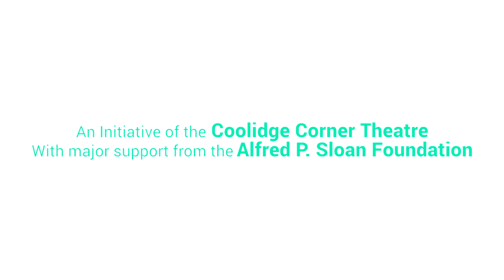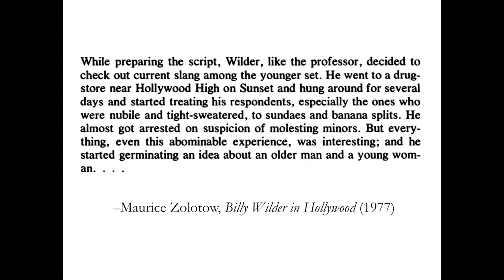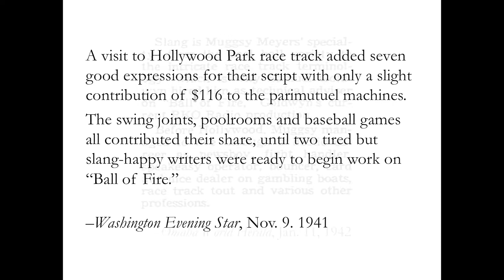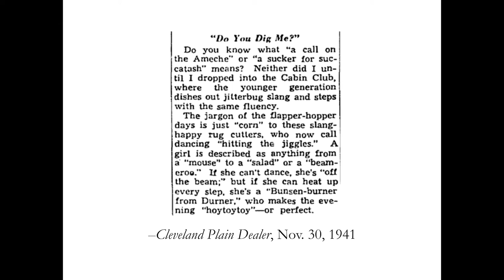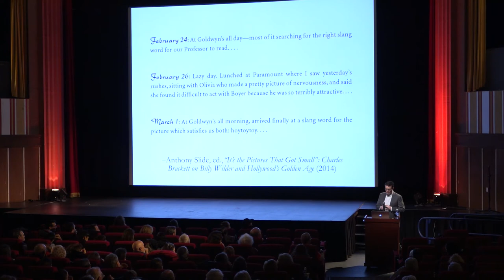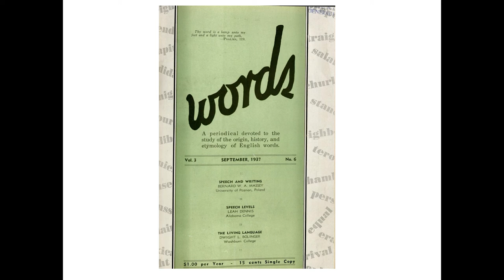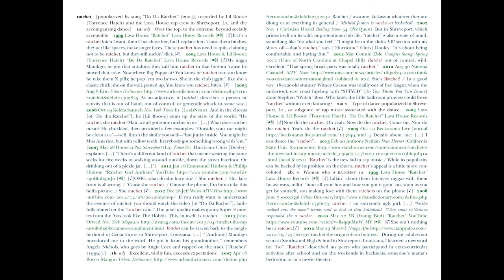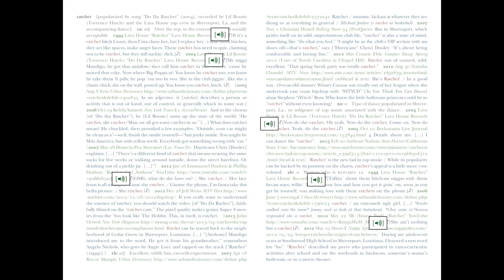S is for Slang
Science On Screen® brings you to the Coolidge Corner Theatre in Brookline, MA for a screening of Ball of Fire.

Ben Zimmer is a linguist, lexicographer, and all-around word nut. He is the language columnist for The Wall Street Journal and former columnist for The Boston Globe and The New York Times Magazine. He has worked as executive editor of Vocabulary.com and editor for American dictionaries at Oxford University Press. As chair of the New Words Committee of the American Dialect Society, he organizes the selection of the society's Word of the Year. Zimmer is the recipient of the Linguistic Society of America's first ever Linguistics Journalism Award.